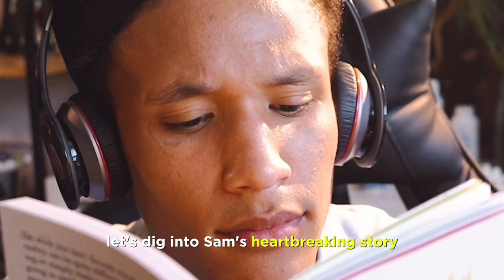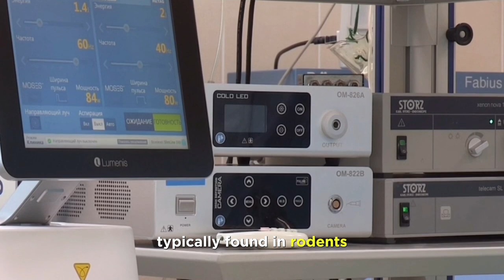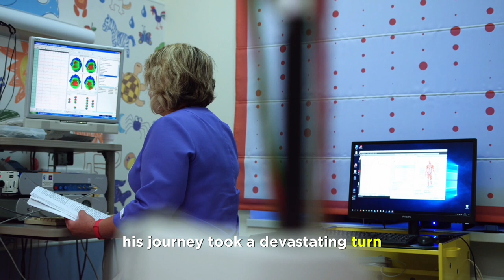He ate a slug on a dare, became paralyzed and died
A 19-year-old rugby player from Sydney, Sam Ballard contracted rat lungworm disease and spent eight long years paralyzed before dying in November 2018.

Note: I would like to make it clear that I intend no disrespect to any individuals mentioned in this video. The content provided is derived from publicly accessible information and has been assembled by both myself and my research team using a variety of online sources.